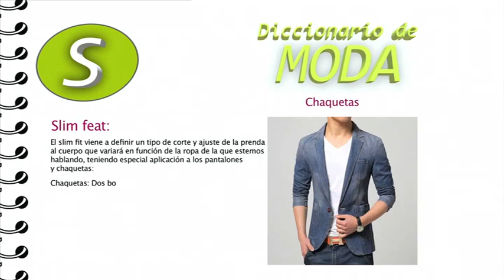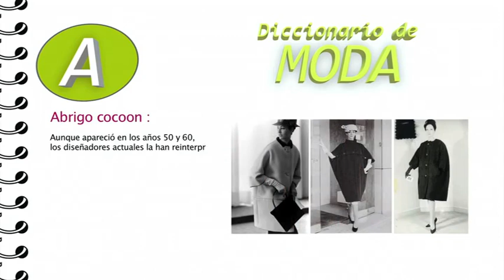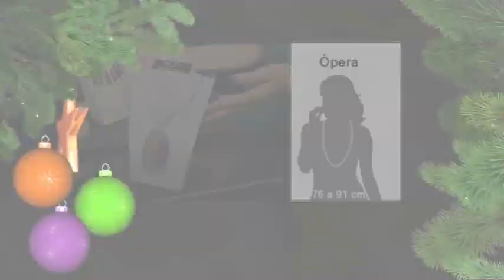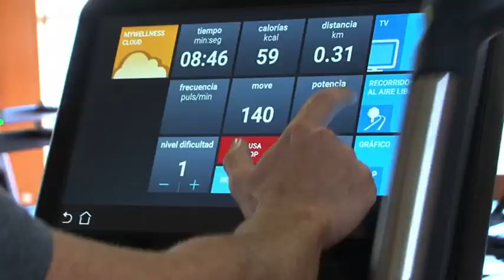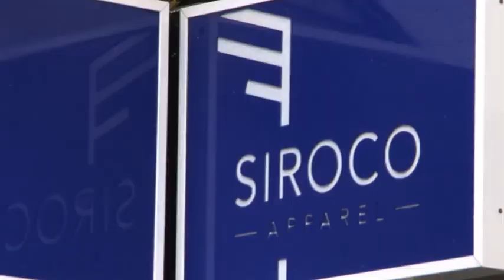Canarias Dmoda | ep.09 - 17/12/16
Magacín dedicado a promocionar el sector de la moda y textil en Canarias, con atención a diseñadores, modistas, fotógrafos, periodistas y bloggers que trabajan en el sector en las Islas.
Presentado por Nuria Gómez, y con los reporteros Ibán Padrón, Alberto Castilla y Jose Croissier.